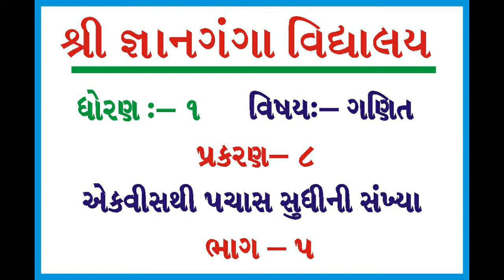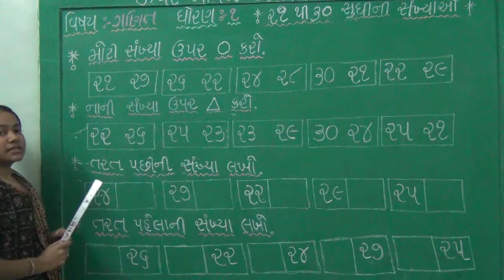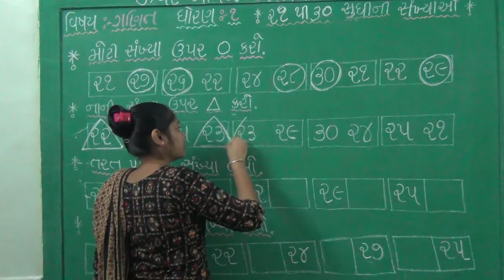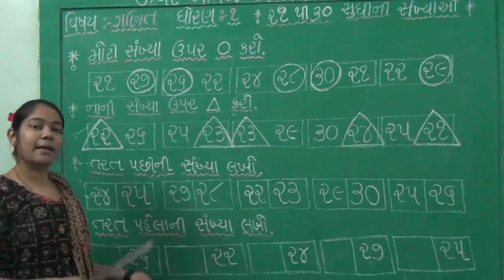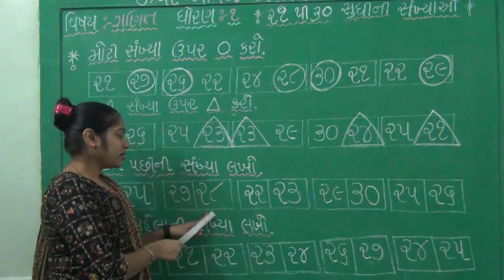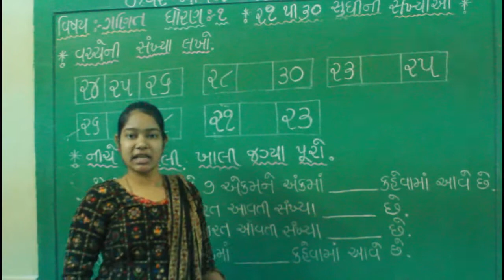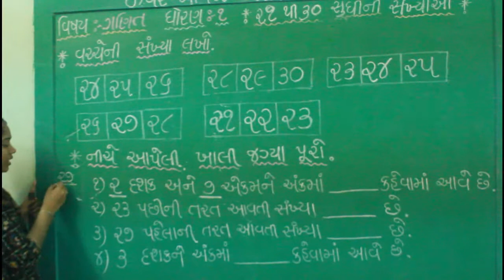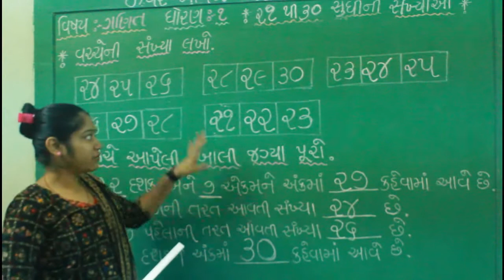ધોરણ 1 વિષય ગણિત પ્રકરણ 8 એકવીસથી પચાસ સુધીની સંખ્યા ભાગ 5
ધોરણ 1
વિષય ગણિત
પ્રકરણ 8
એકવીસથી પચાસ સુધીની સંખ્યા
ભાગ 5